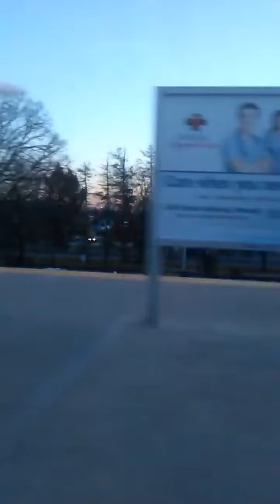Good evening on m7 lirr train